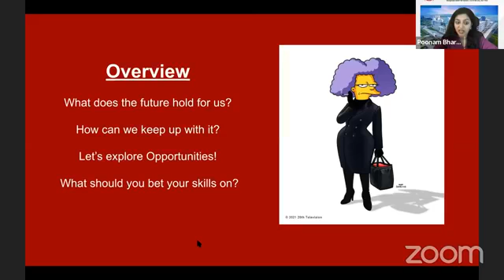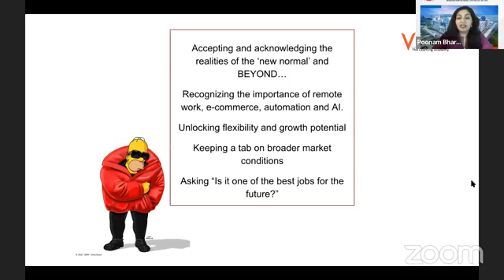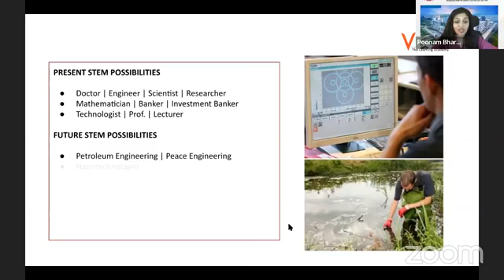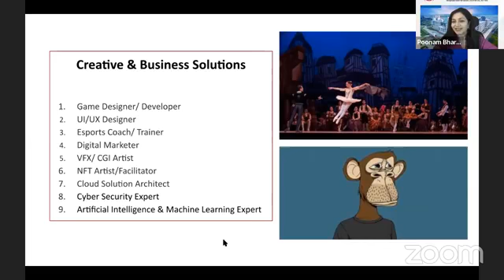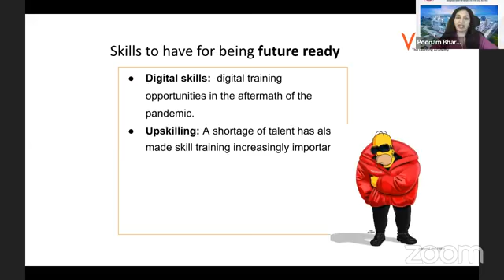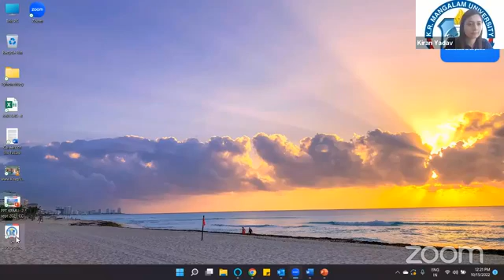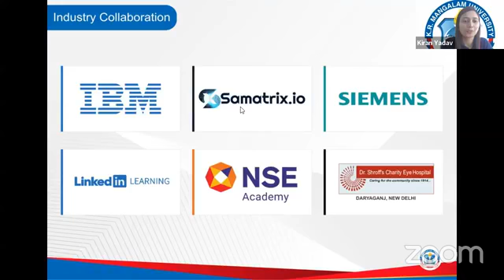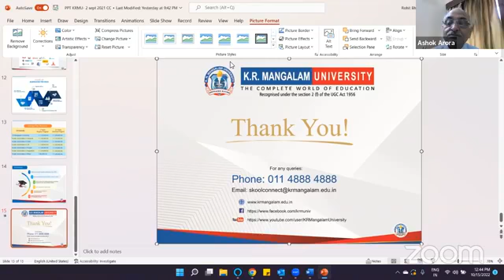Careers of the Future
On 15th October 2022,  K.R. Mangalam University organized a webinar on “Careers of the Future” that you shouldn’t miss out on to watch for a prosperous future.
The webinar was hosted by Ms Kiran Yadav who gave a brief introduction to the topic of the hour ”Careers of the future” by speaking on how the world and jobs will change in the near future.
The guest speaker of the webinar was Ms Poonam Bhargava who is a member of the International Association of Therapists. She is also a Certified Global Career Counsellor from the University of California, Los Angeles. In the webinar, she emphasized the new career landscape of 2025 to 2030. Some basic topics she threw light on are:

How can we keep up with the future prospects
Predicted future job profiles
How to gain skills for the future
How the new education policy will affect the future of India
What you should bet your skills on